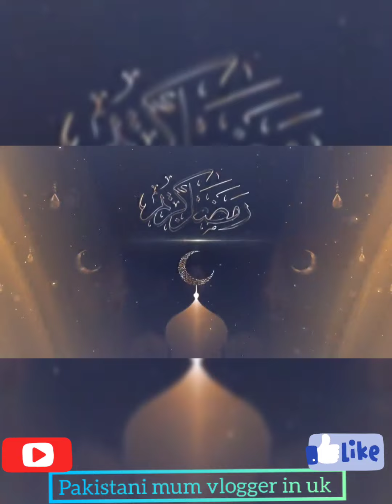chiken sandwiches||kids sandwiches||party sandwiches||ramadan sandwiches 🥪😋